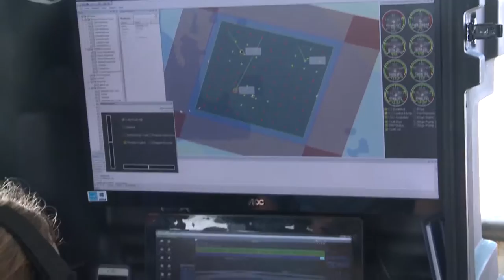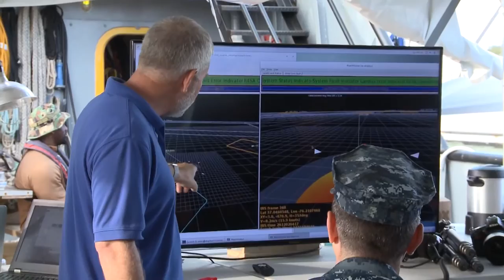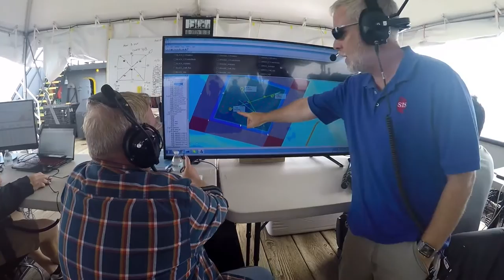US NAVY SEAL TRAINING ! What news with this VIDEO | breakthrough new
The Navy SEAL training program will stress you beyond your limits to make sure you're worthy to serve with the world's best fighting force. Be prepared, stay focused, make mature choices, and understand what you are volunteering for.
SEAL training prepares you for the extreme physical and mental challenges of SEAL missions. If you're up to the challenge, you'll be in incredible physical shape and possess the confidence, determination and skills needed to succeed in today's combat environment.